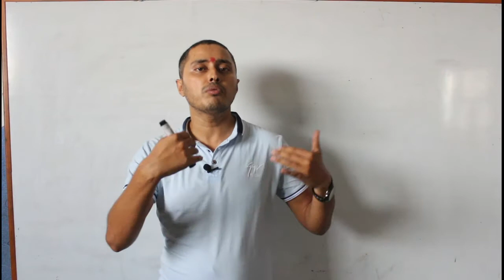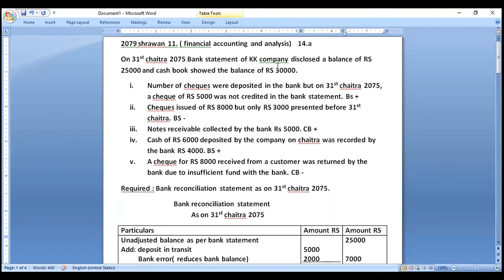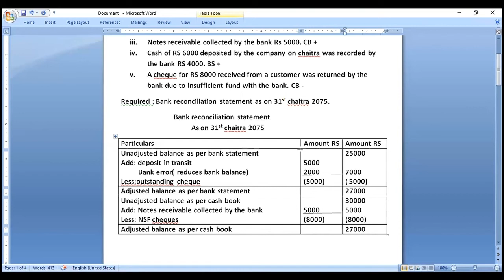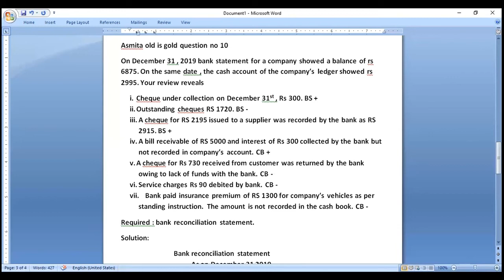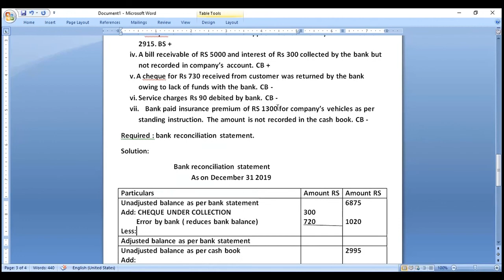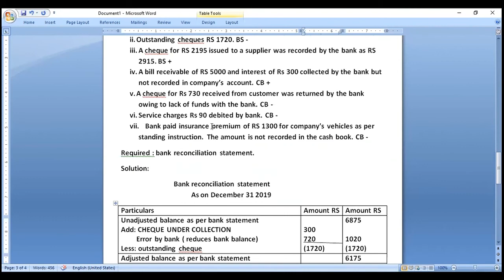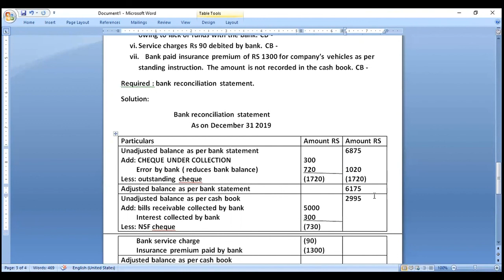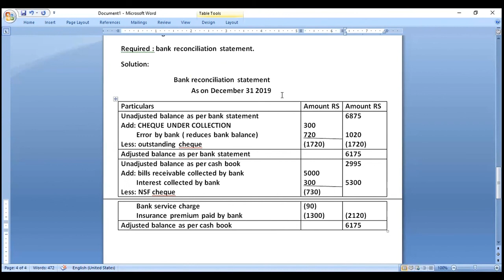bank reconciliation statement || complete solution || accountancy || bbs 1st year || part 3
In this video, we have presented the complete solution of Bank Reconciliation Statement. This content is mainly prepared for BBS first year students under TU for their Account subject. We suggest our audience to view our previous video before stepping into this. In our previous video, we have discussed the format of  bank reconciliation statement and adjusting entries.